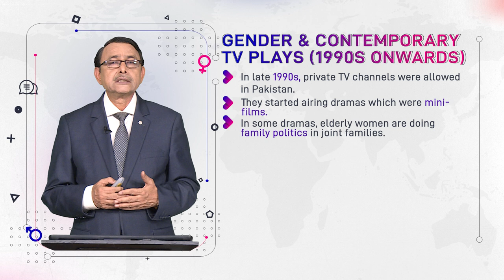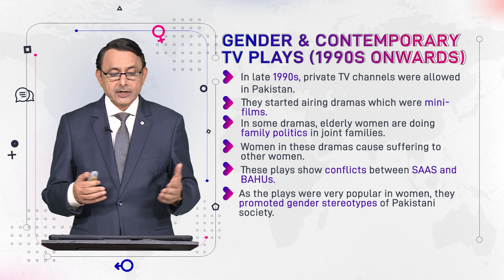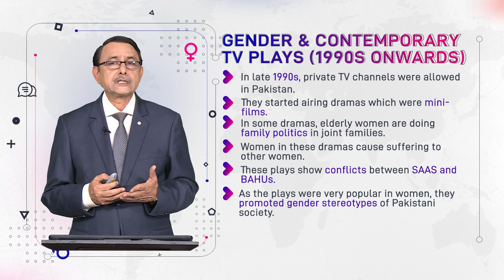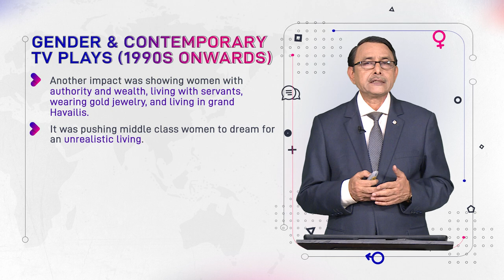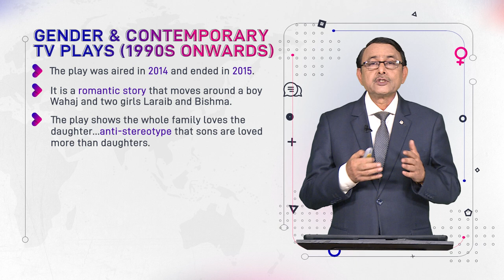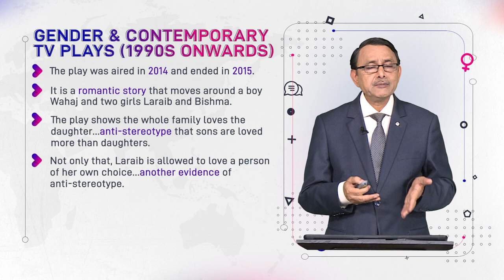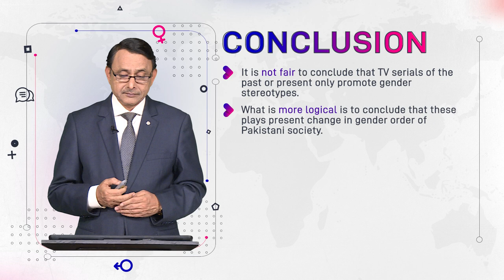Gender & Contemporary TV Plays (1990s onwards) | Language and Gender | ENG527_Topic151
Topic151: Gender & Contemporary TV Plays (1990s onwards),
By Dr. Muhammad Aslam